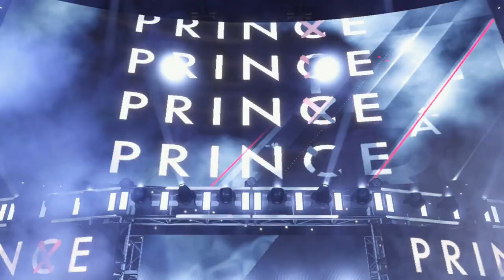Semi-Final Showdown! | WWE 2K22 Universe Mode | Episode 7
What's up Nation and welcome to Universe Mode on WWE 2K22! This is Episode 7 where you will see the Semi-Finals of the #1 Contender's Tournament for the WWE Championship! Featuring Drew McIntyre vs Mustafa Ali as well as Damian Priest vs AJ Styles!